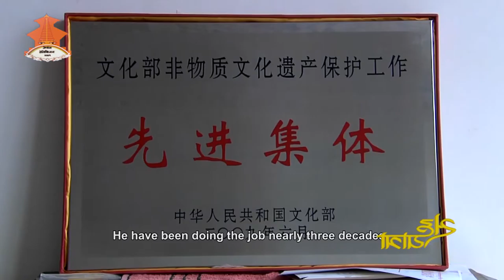SahaYatra || Epsiode_153 || Interview with Mr. Kalyan Adhikari_Talk with Chanda Ghimire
Chanda Production presents program “SahaYatra” on Nepal Television every Friday at 5:30pm.The show is broadcast again on Sunday at 10:30am. Please watch interview with Mr. Kalyan Adhikari, Deputy General Manager_Marketing of Dish Home. Any comments would be greatly appreciated.